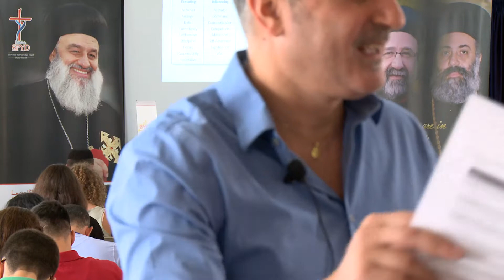Transformational Leadership Part 3 Dr Mike Basuse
SYGG 2017 - Lebanon